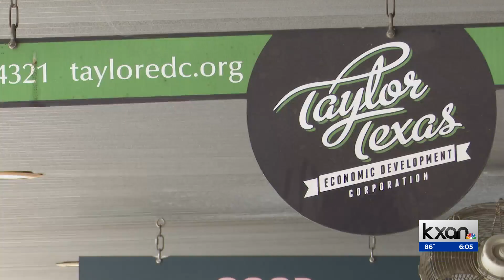‘Whole new level’: Taylor Center to be hub for semiconductors, latest technology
Taylor will soon have a new hub for technology training — and it will be just about a mile away from Taylor’s Samsung semiconductor facility.